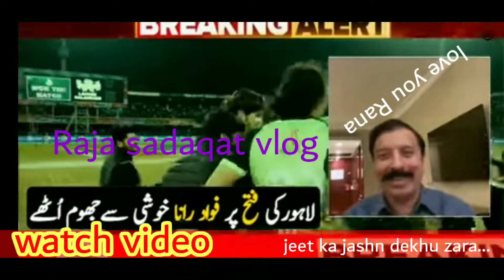youtubeshorts shorts lovelahoreqlander 1millionvews